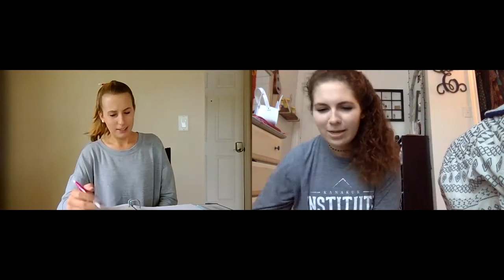Speak the Speech, Seniors!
for the Baylor Theatre family featuring the class of 2020